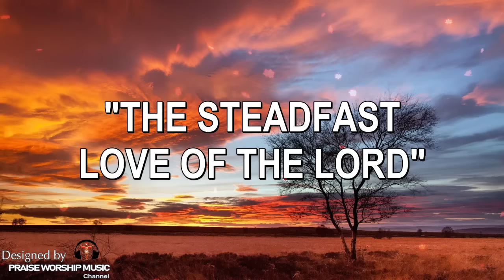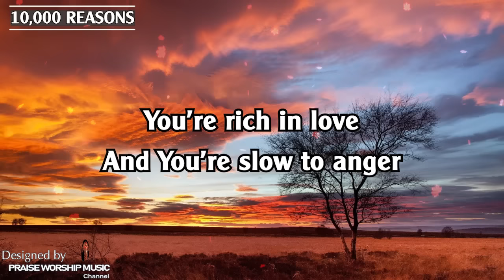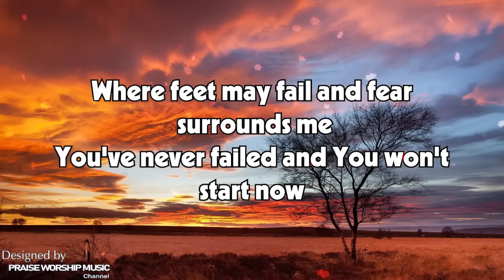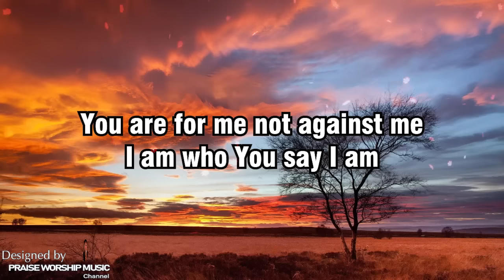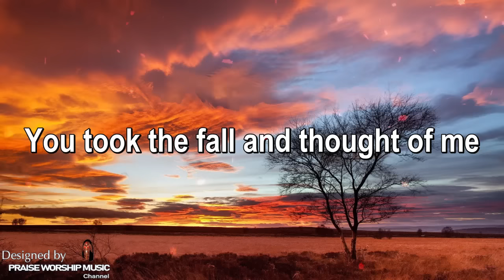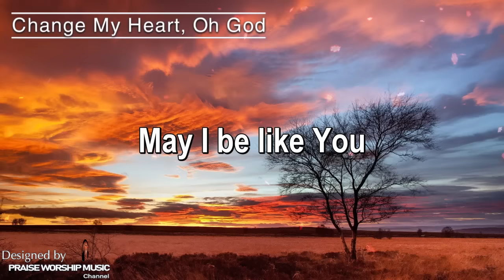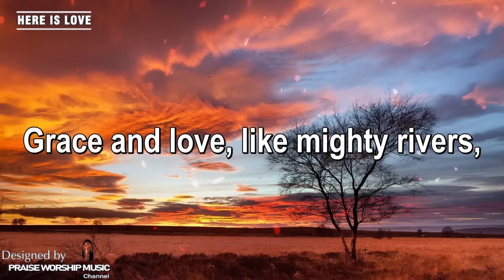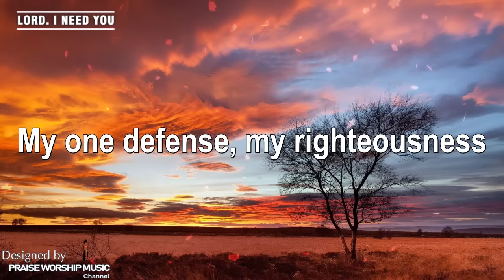Special Morning Worship Songs Playlist ✝ Reflection of Praise And Worship Songs Collection